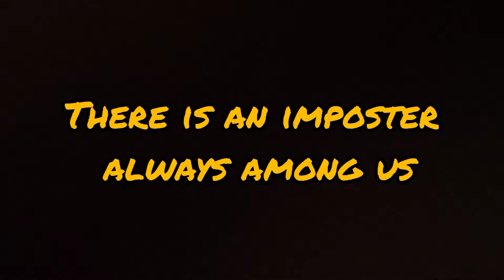Among Us Crafts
Hey there! You just stumbled across Among us drawing montage video.
Here we decode art with fun.
Art by:- Gauri Nair (´･ᴗ･`)ﾉ